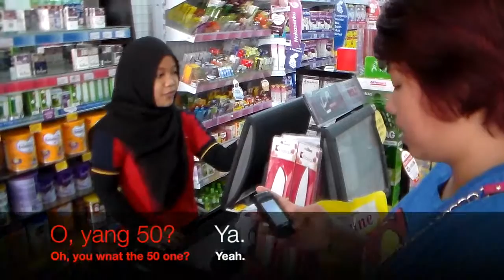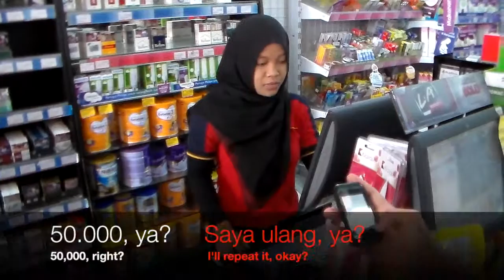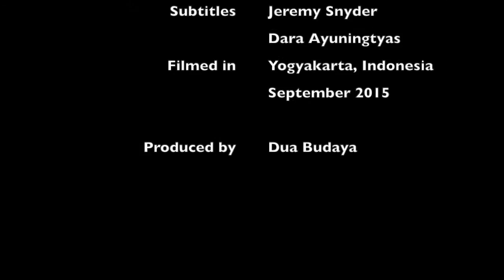Membeli Pulsa HP - Buying Phone Credit